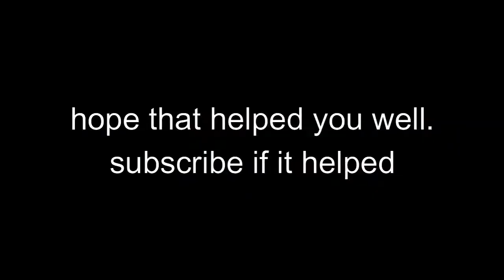Roblox Bedwars Tips | How to Rush FAST With Strats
better title:
HOW TO GET FREE INFINTIETE WINS IN BEDWARSA!!! ALMST DIED

music made my video draft sob